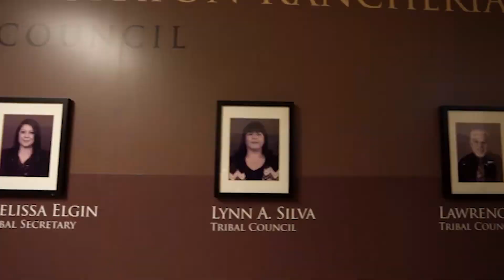Graton Casino and Resort